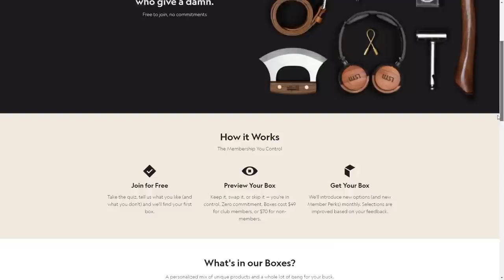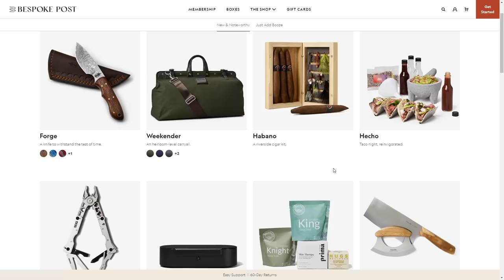Bartender ASMR | Confused New Employee Makes You A Drink 🥃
Hi Shan-anigans!!  I hope you all are having a wonderful day or night!

In tonight’s video, you have come to the bar for a drink, but your bartender is new and doesn’t know what she’s doing!

My new intro was designed by a wonderful artist - make sure you give them a follow on Twitter!

111 S. Lafayette
48178